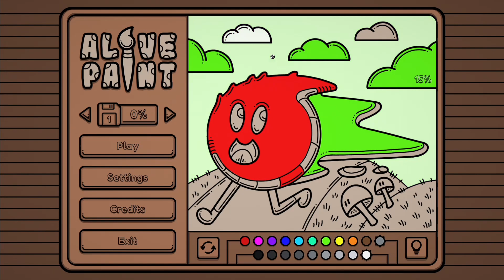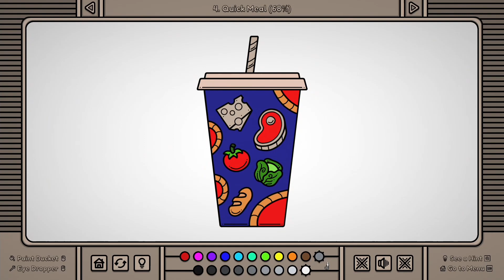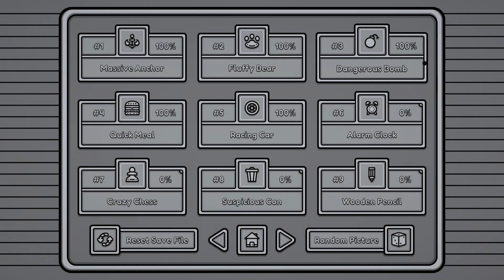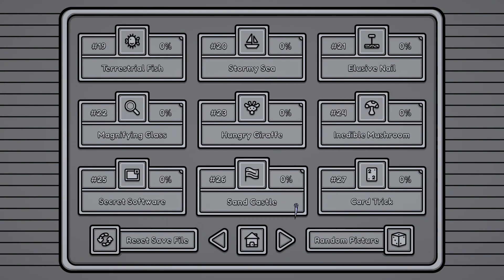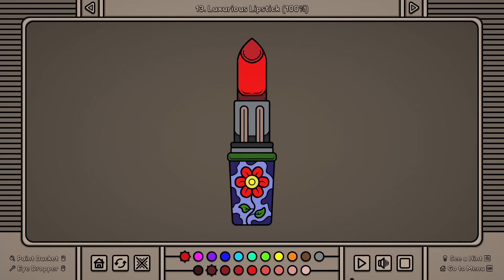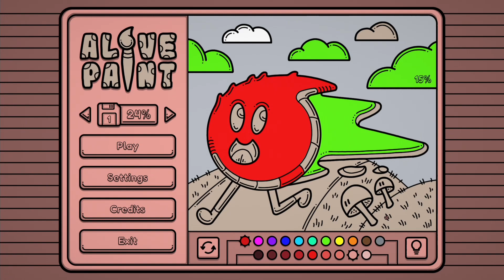Alive Paint - Decouverte : On peinture les coloriages !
Bonjour à tous ! On se partage une découverte sur alivepaint !